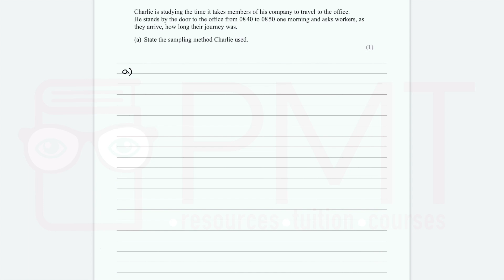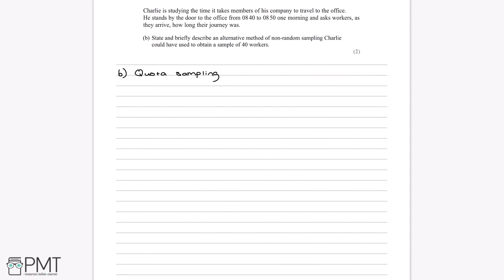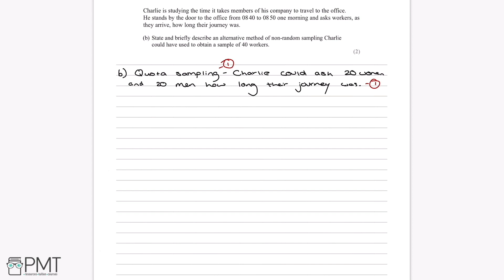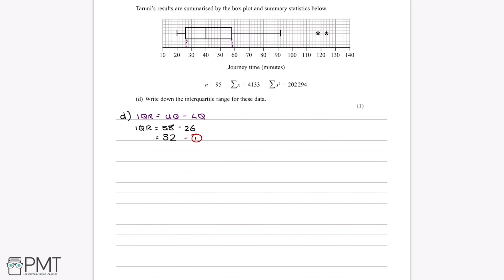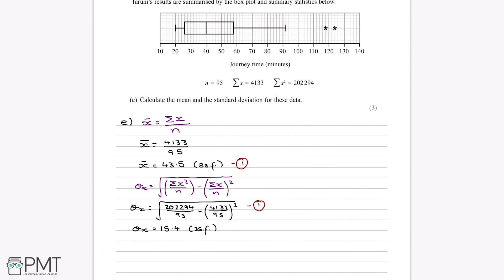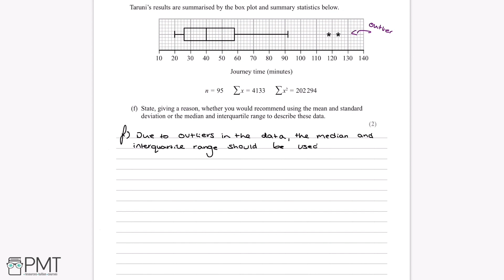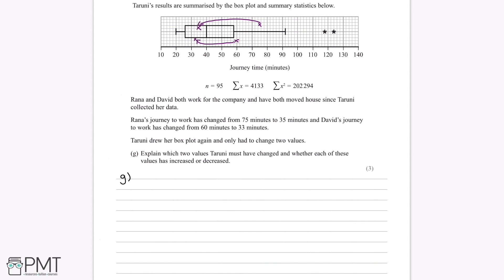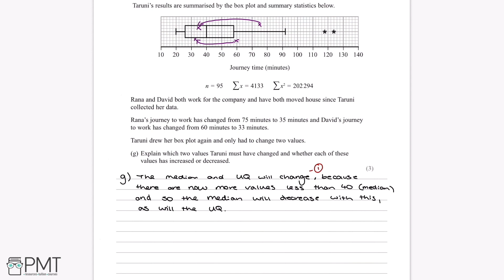Data Presentation and Interpretation - Q11 | Maths A-level | PMT Education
This is the video solution for our Statistics A Level Data Presentation and Interpretation Questions by Topic. You can watch all the videos for this question set in this playlist

You can also download a PDF copy of the Questions by Topic, mark scheme and model answers

You can find more resources for A-level Maths and other subjects - and they're all totally free!